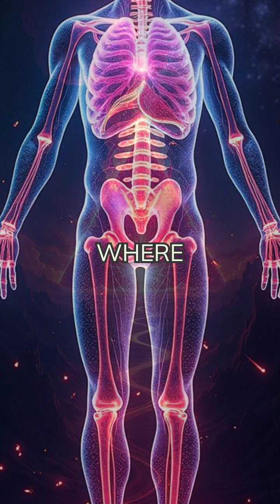Sleep, Hormones, and Brain Health: The Deadly Triangle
Sleep deprivation is quietly destroying your body through a devastating three-way attack on your. Want to grow faster and create high-performing content without the guesswork? Unlock the exact system I use with Syllaby